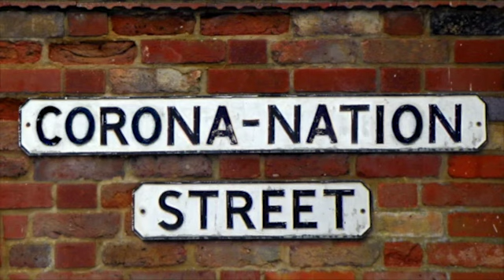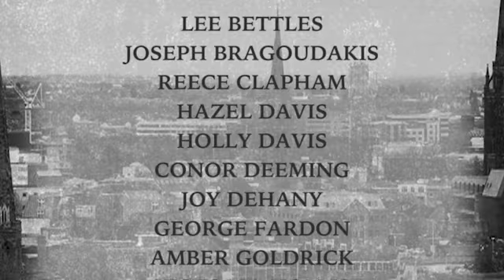Corona-nation Street Episode 12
CORONA-NATION STREET; Ep.#12🎬📺

What do Mungo, Duggie and Sean have in common? They’ve all bitten off more than they can chew.

ABOUT:
CoronaNationStreet is unique project by EGO Performance Company made for these unprecedented times.

Each episode is scripted, planned, directed, filmed (usually via Zoom or camera phones) and edited all within a week! Corona-nation Street is devised by our amazingly hard working and creative Ensembles’ members.

Corona-nation Street would not be possible without funding from Coventry City of Culture 2021 and Arts Council England. Everyone at EGO Performance Company would like to say a big THANK YOU for making this project possible.

GET INVOLVED:
Why not tag us in a picture of your street in landscape and we might feature it in the title sequence of a future episode!

SUPPORT US:
Fancy a ‘shout-out’ in a future episode? Make a donation of £5 (or more if you can afford it!) and we will mention your name during an episode!  Or why not surprise a friend or family member and send their name in.

OUR MISSION:
The mission of EGO is to unleash the creative energies and talents of a broad and  diverse community, making an original and eclectic programme of arts, that can be celebrated and enjoyed by everyone.

EGO offers a safe and affordable place, for people of all ages and abilities, to explore and reflect their reality, to develop their creative and life skills and improve wellbeing. Its programme of work will be consistently innovative, always inclusive, and its artistic direction will be determined in by its members. As a venue, it will offer a lively alternative for those who feel like they ‘don’t fit in’.